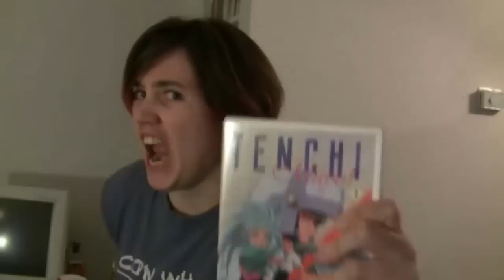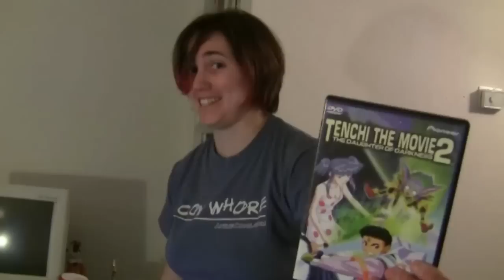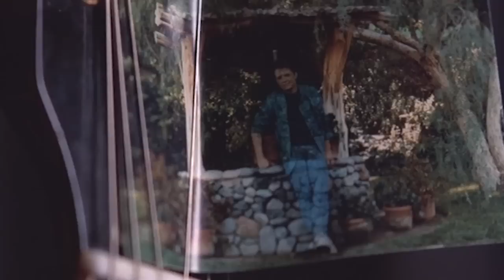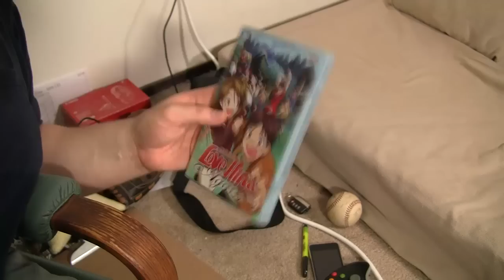Anime Abandon: Tenchi Muyo In Love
Time travel and galaxy destroying cannons. What does this have to do with love again? To see more old school, anime goodness, check out